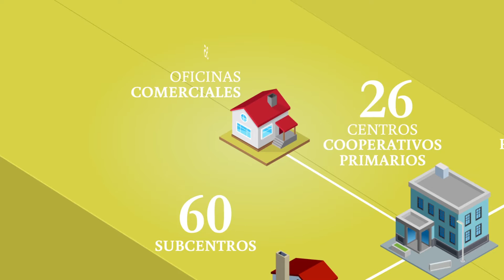87 Años AFA SCL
Animación infográfica realizada para AFA SCL en sus 87 años